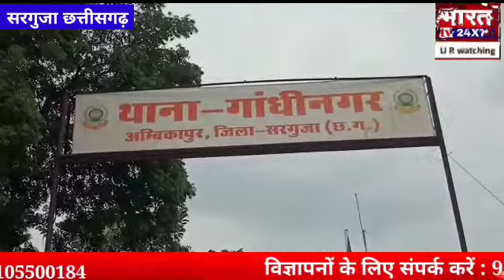सरगुजा वाहन चोरो पर लगातार पुलिस कि नकेल मुखबिर सूचना पर दबिस देकर अपराधी के पास से मोटरसायकल बरामद